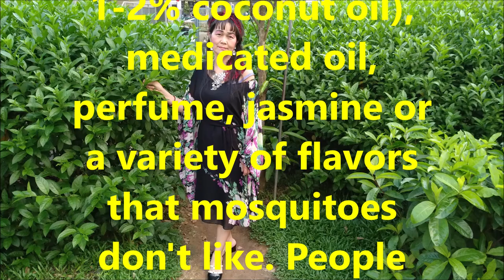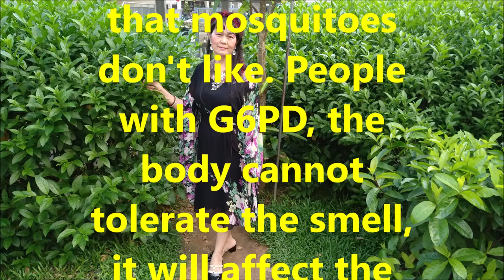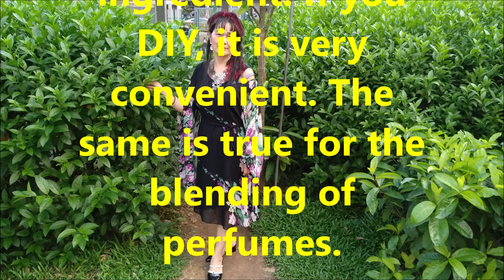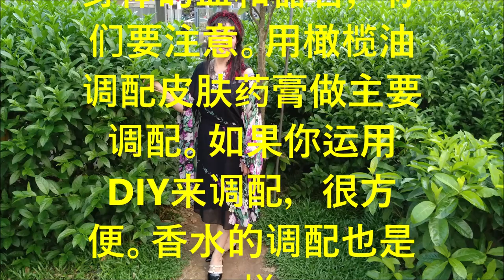（林平方）（ENG+CHI）椰子油防止皮肤病防止蚊子咬你的药DIY创新100%有效臭虫2，通大便，杀绦虫（Prevent Mosquitoes）🐛🐛🐛